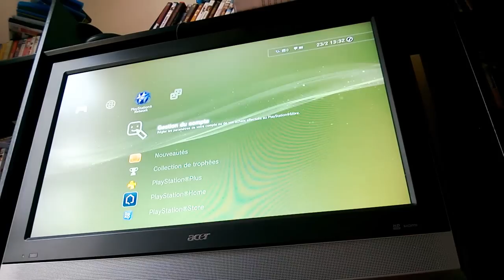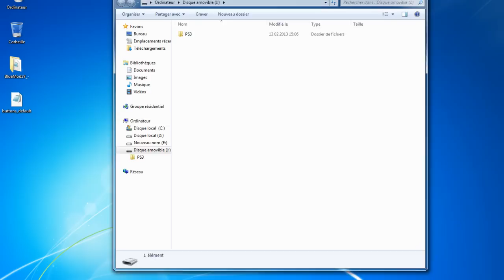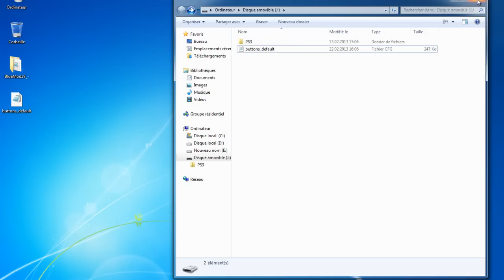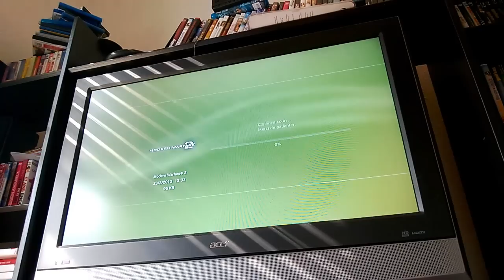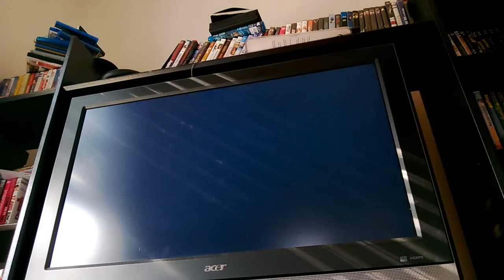Comment faire un CFG Ps3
______Download______SUB MY CHANNEL PLS